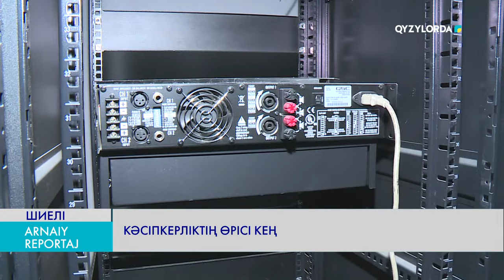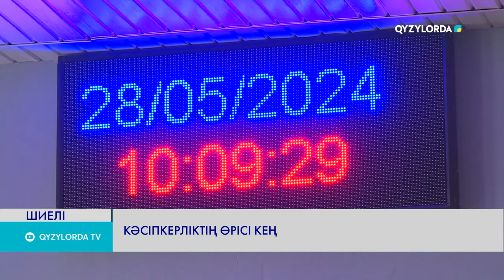Арнайы репортаж: Кәсіпкерліктің өрісі кең